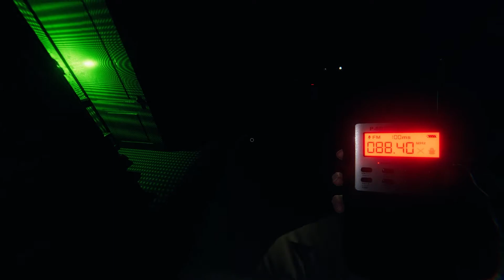New update | Phasmophobia #5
Mark joins the team